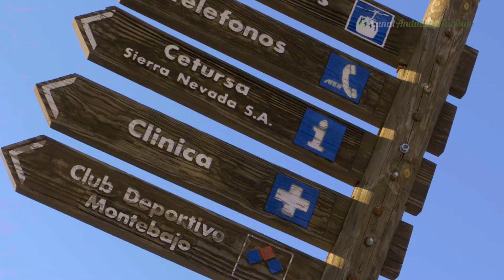Bar Crescendo, Sierra Nevada. Granada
Crescendo es otro de los lugares clásicos de Sierra Nevada no en vano lleva más de 30 años abierto al público. Destaca especialmente por ser uno de los mejores sitios para comenzar el aprè-ski gracias a su cuidada terraza donde es habitual ver a todos los esquiadores disfrutando de los últimos rayos de sol del día y tomando alguna de sus magníficas hamburguesas después de un gran día de esquí. Por la noche es un sitio bastante tranquilo para tomar algo junto a su acogedora chimenea.

Dirección: Calle de la Virgen de las Nieves, 3, 18196 Sierra Nevada, Granada